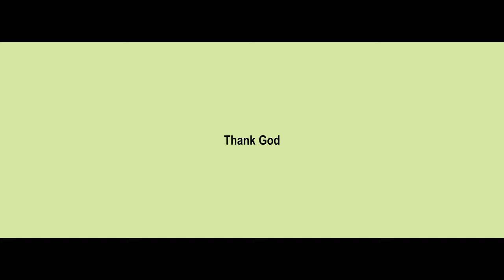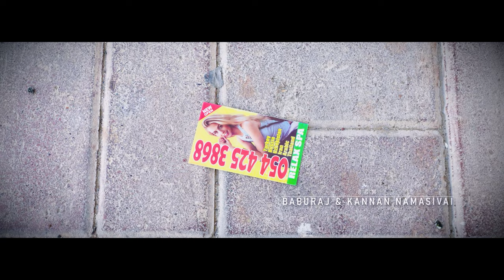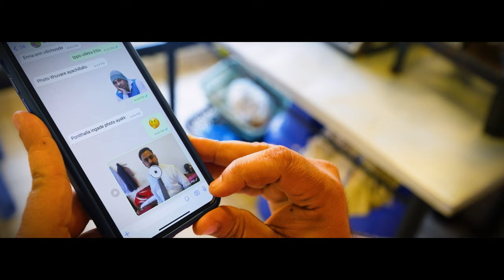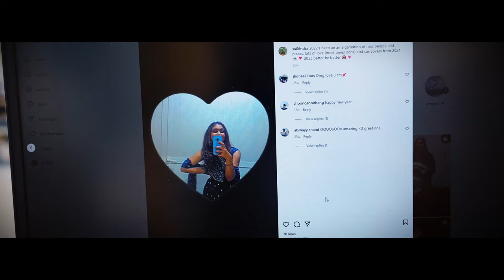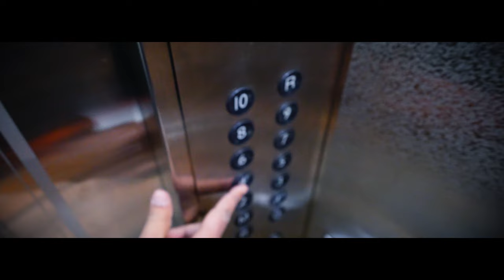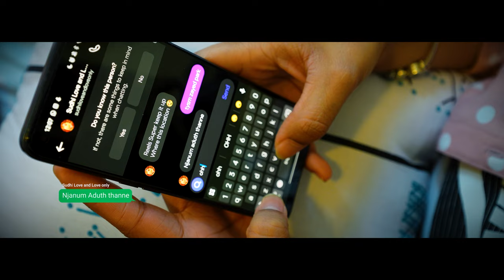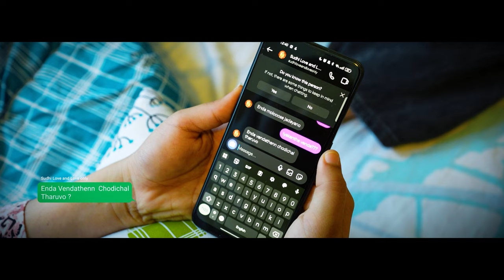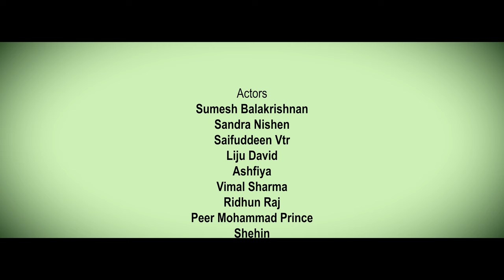Sumeshettan Malayalam short film I 4K I സുമേഷേട്ടൻ I Deepak Puthumana I Khajoor Media Productions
Story, ScreenPlay, Editing and Direction : Deepak Puthumana

Camera : Ayenz Media
Associate Director : Lalu Valsala
Assistant Director : Hashim Hamza
Dialogues : Deepak Puthumana, Lalu Valsala, Sumesh Balakrishnan

Production Executive : Vimal Sharma
Transport : Shehin
Production Coordinator : Liju David
Art : Saifuddeen vtr
Make Up : Vijitha Vimal Sharma
Dubbing : Anser Venjaramood
Title Design : Sujith Bhavanandan

Artists:
Sumesh Balakrishnan
Sandra Nishen
Saifuddeen VTR
Liju David
Ashfiya
Vimal Sharma
Ridhun Raj
Peer Mohammad Prince
Shehin
Rashi CZ
Vijitha Vimal Sharma
Sona
Praveen
Dithya Praveen
Hashim Hamza
Navas

✨ ANTI-PIRACY WARNING ✨

This content is Copyrighted to Khajoor media. Legal action will be taken against those who violate the copyright of the same